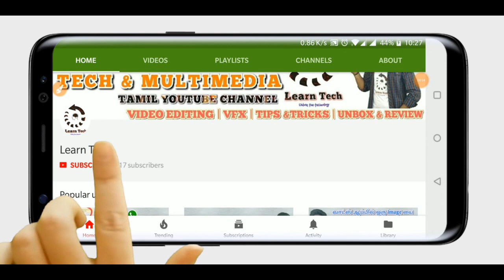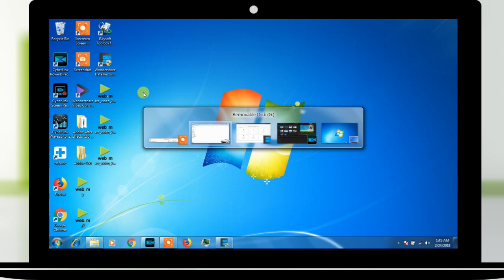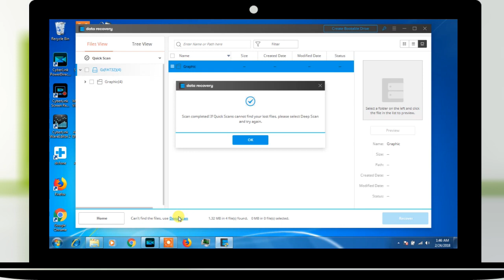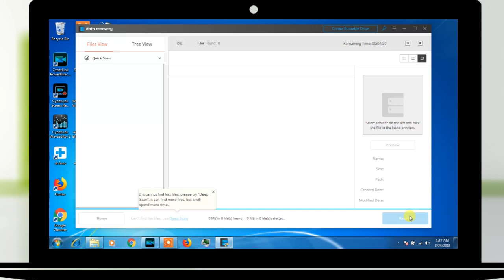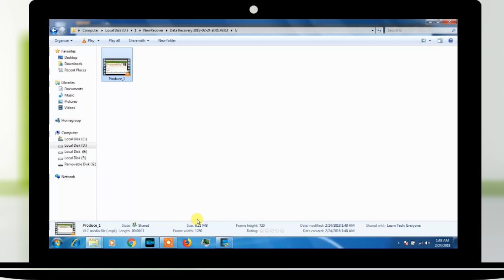தெரியாமல் டெலிட் செய்த போட்டோ மற்றும் வீடியோவை திரும்ப பெறுவது எப்படி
In this video see about How to recover deleted files in tamil using Wondershare Data Recovery.

இந்த வீடியோ உங்களுக்கு பிடித்திருந்தால் உங்கள் நண்பர்களுடன் பகிரவும்